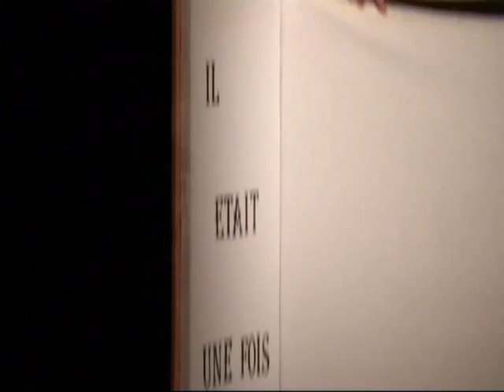les chiffons rouges en 2013 mpb conseils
1789,  1848 :  C'est la Révolution et en 2013 c'est Maintenant
accompagné par la chanson des chiffons rouge, son & lumière de
Porcieu Amblagnieu  association Echo des Marinières  2004
Vidéo Jean Vincent ( merci à lui !)